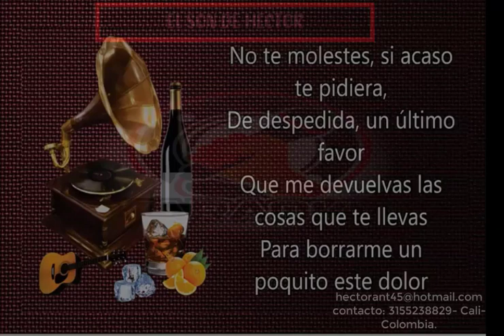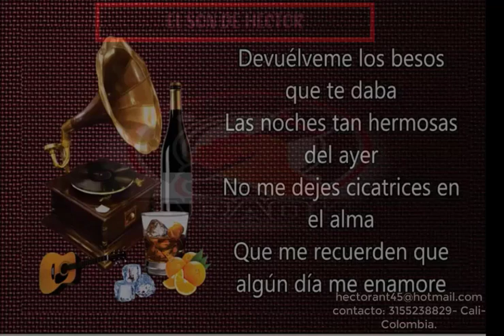DEVUELVEME LOS BESOS CHARRITOP NEGRO VIDEO PISTA EXCLUSIVA DEL SON 2022